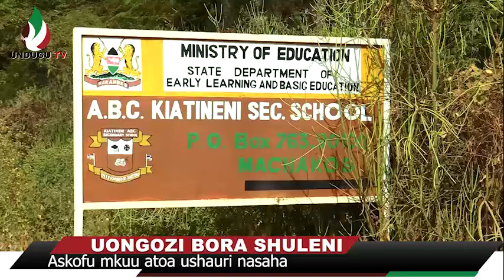Askofu mkuu Dkt. Timothy Ndambuki atoa ushauri nasaha kwa washikadau wa elimu